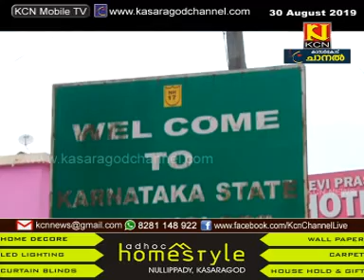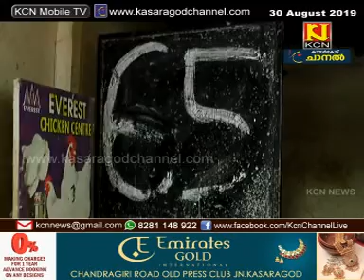KCN KASARAGOD DISTRICT MALAYALAM NEWS 30 AUGUST 2019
More Videos by KasaragodChannel.com